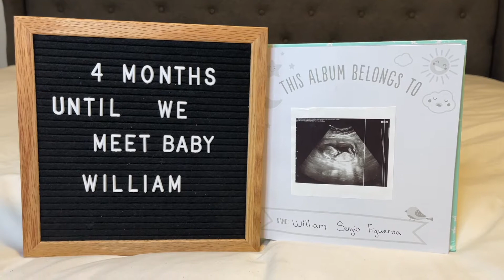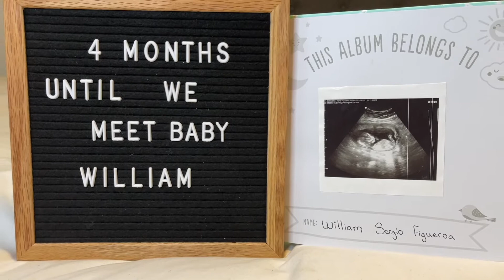BABY NAME REVEAL ~ PREGNANCY UPDATE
Hey I'm finally sharing our sweet baby #3 name with you all. We are so in love with him already and counting down the days. Thank you for being apart of our journey.
Love Figueroa fam...